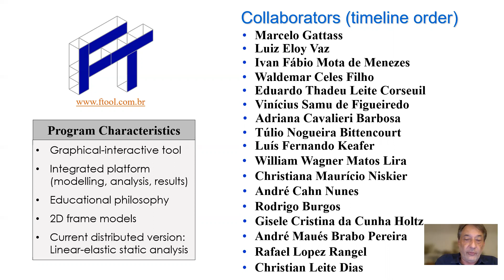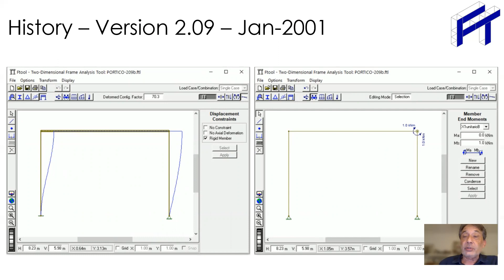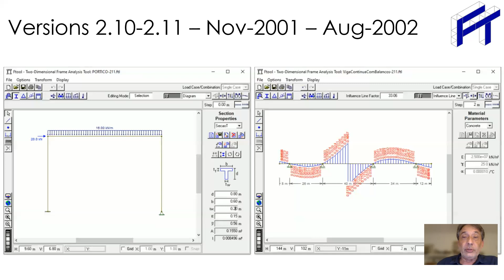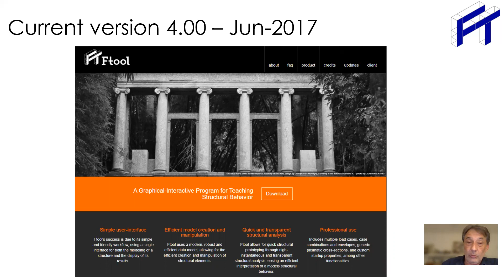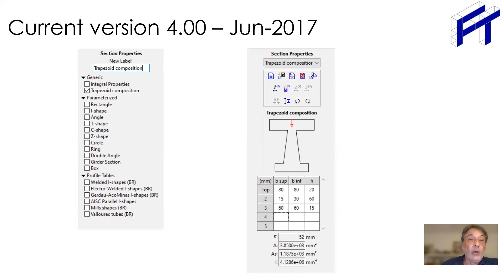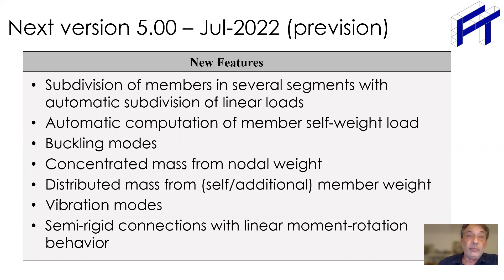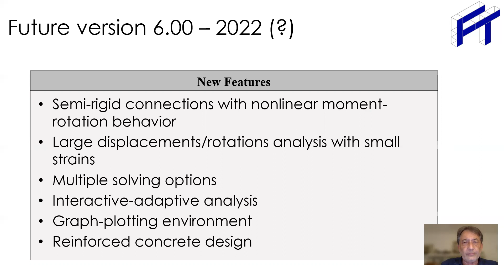Ftool History: Overview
This video provides an overview of the history of Ftool, its main contributors and a quick summary of the released versions, which are detailed in the following videos.